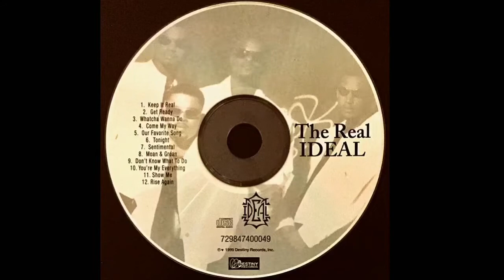Ideal - Come My Way